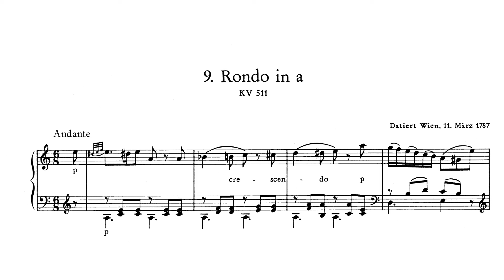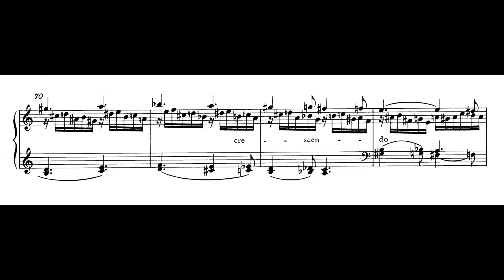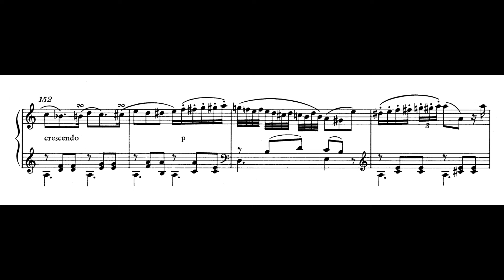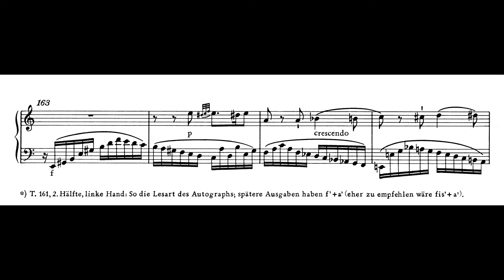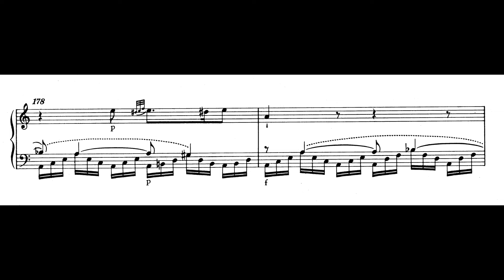Mozart: Rondo in A Minor, K. 511 (1787) [Score]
Mozart: Rondo in A Minor, K. 511

Composer: Wolfgang Amadeus Mozart
Composed: 11 March 1787

Recording: "Mozart: The Piano Sonatas"
Pianist: Leon Mccawley

"Mozart recorded the completion of the Rondo in his personal thematic catalog on 11 March 1787; he was age 31 at the time and had only recently returned from a triumphant journey to Prague, where he witnessed great success for a new production of his 1786 opera The Marriage of Figaro, for his Symphony No. 38, and for his own solo piano performances. notes some other major works of this stage in Mozart's life: the Rondo shortly preceded the beginning of work on Don Giovanni; and instrumental pieces from 1787 include the Third and Fourth String Quintets as well as the string serenade Eine kleine Nachtmusik.

No musical sketches for the Rondo survive. This is not surprising, since as Ulrich Konrad has noted, none of the many surviving Mozart sketches are for solo keyboard works; apparently Mozart felt no need to sketch in his native performing medium. Simon Keefe even suggests that the Rondo was not created through ordinary musical composition but rather was improvised on the spot, perhaps before an audience in Prague during his trip there (January–February 1787), or at a Vienna concert on 11 February 1787.

No record survives of Mozart having premiered the completed Rondo in public. Aside from Keefe's suggestion above, a different guess is entertained by Scheideler: "Since subscription [i.e., benefit] concerts of two of [Mozart's] musician friends took place shortly after he completed the work (that of the oboist Friedrich Ramm on 14 March and of the bass singer Ludwig Karl Fischer on 21 March), and works by Mozart were ascertainably performed there ... it seems plausible to assume that the Rondo in A minor was also given its first performance at one of these concerts."